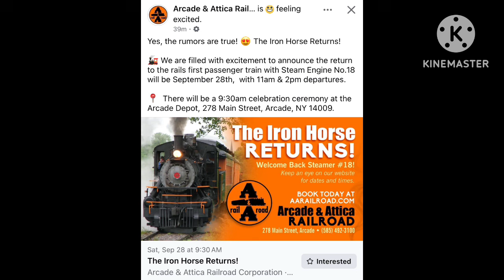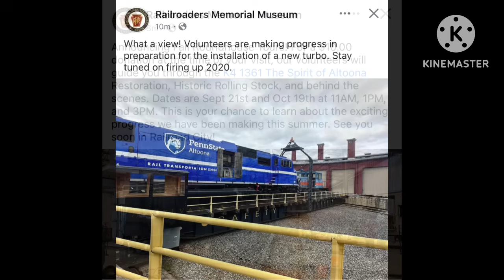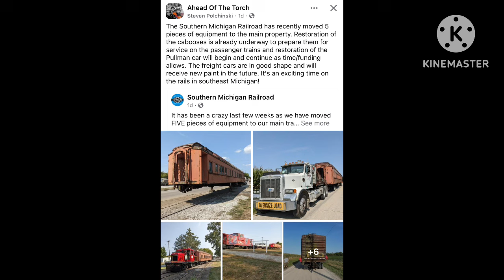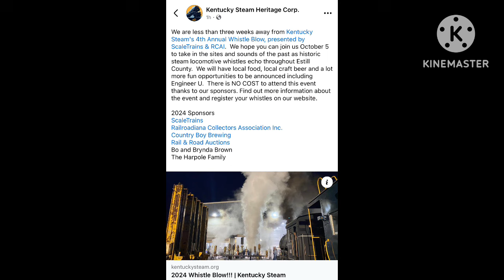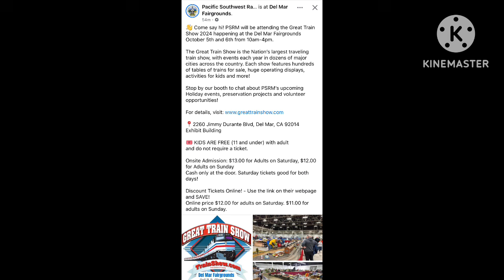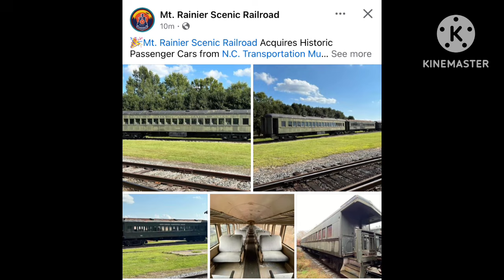3rd Week of September 2024 Railfan Updates and Announcements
A portion of the ad revenue this channel makes goes toward rail preservation projects.

1.) Ride the Arcade & Attica Railroad Steam Train

2.) Ride the Woodstown Central Railroad

3.)

6.) Ride the Southern Michigan Railroad

7.) Buy Your Tickets Kentucky Steam Heritage Corporation’s 2024 Whistle Blow Event (to Either Bring your Own Whistle or Simply Buy a Day Pass to Blow Various Steam Whistles)

8.) Ride the Abilene & Smoky Valley Railroad

9.)

10.) Ride the Mt. Rainier Scenic Railroad